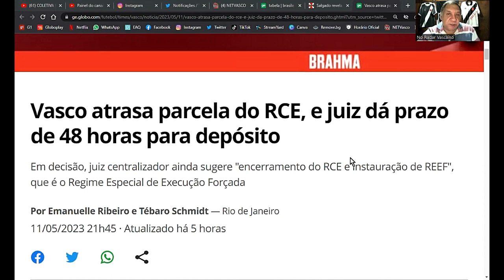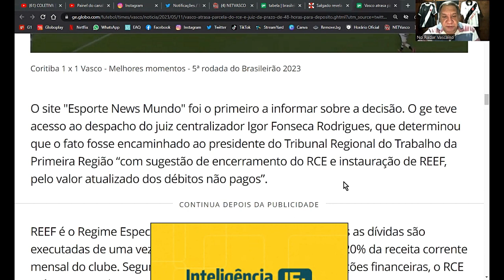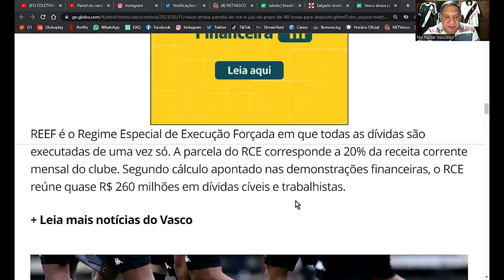ATÉ QUANDO BARBIERI ?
Vasco decepciona mais uma vez e não vence o até então "lanterna" do campeonato. Time caí na tabela de classificação e Barbieri tenta justificar o injustificável. Até quando Barbieri?

📣 Comenta❗
🔄 Compartilha❗
👨‍👩‍👧‍👦 SEJA MEMBRO❗